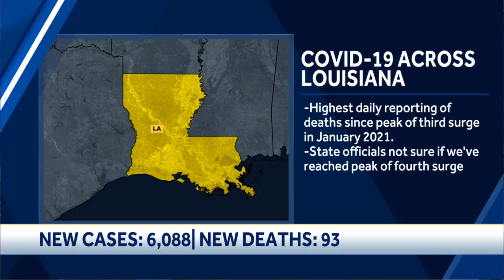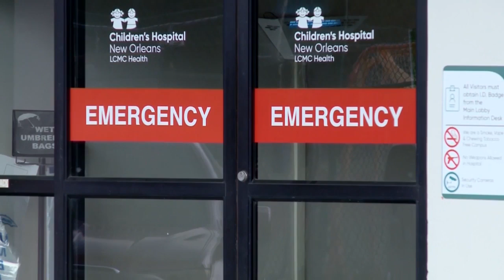Local mom shares concerns for kid starting school after having COVID